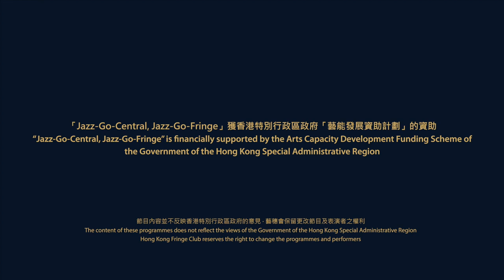Fringe Club presents: Jazz-Go-Central, Jazz-Go-Fringe 2018-2019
甚麼是「Jazz-Go-Central, Jazz-Go-Fringe」?

Central – 除了代表藝穗會所在地中環這個地理位置，也代表此項目的宗旨—— 將爵士樂從邊緣帶到主流，再推廣到不同地方。

Fringe – 象徵爵士樂及藝穗會的創新及實驗精神。

計劃由2018年1月開始，為期16個月，共2期，包含3部分:

1. 定期音樂會
包括年度焦點活動Open Night、大樂隊音樂會、Jazz+ (混合其他類型的音樂/藝術形式)、開放表演平台，為音樂人提供舞台，為業界人士提供拓展人際網絡的機會。

2. 教育以及建立觀眾群的活動
中午音樂會、大師班、公開彩排(以學校為主)、爵士青少年計劃以訓練有志於藝術行政、市場銷售、以及音樂教育行業發展的青少年。

3. 增值及延伸體驗
教材、爵士音樂會現場錄音、相展。

What is Jazz-Go-Central, Jazz-Go-Fringe?

Central – Not only denotes its location, it is also our mission of bringing Jazz from the edge to the centre stage or vice versa.

Fringe – Symbolizes the innovative and experimental spirit of Jazz and the Fringe Club.

A curated project started in Jan 2018, held over 16 months in two phases and consists of three parts:

1. Regular concerts
Annual spotlight events Open Nights, Big Band Nights, Jazz+ (cross-over with other music kinds/ art forms), Open Platform for networking and showcasing.

2. Educational and audience building programmes:
Lunch time concerts, master-classes, open rehearsals for schools, Jazz Youth Scheme to train up a pool of young people in arts administration, marketing and music education.

3. Value-added and extended experience:
Teaching kit, live jazz recording, photo exhibition.